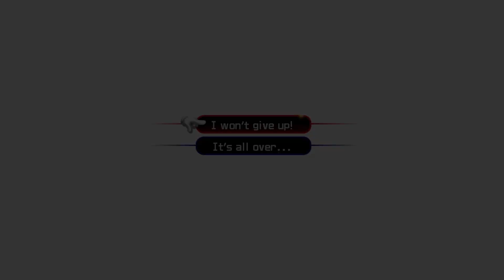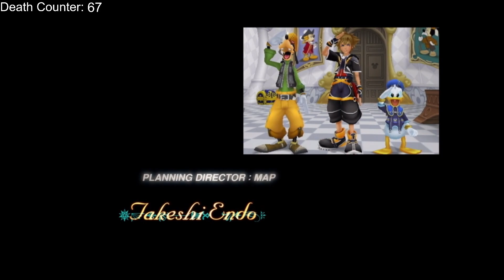So I Played Kingdom Heart 2 Final Mix...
Kingdom Hearts 2 is an almost perfect sequel. If Kingdom Hearts 3 takes the best of Kingdom Hearts 1 and 2, then I can't wait to play it.

0:00 Introduction
3:49 Level design/Visuals
7:10 Level Progression/Abilities
8:17 Combat
11:06 Sound Design
12:04 Extra Content
13:57 Final Thoughts
16:46 Outro

Check out Twitch to watch me stream what's being reviewed next live!
Follow my other socials to keep up to date with everything else.

Don't forget to click that like button and leave a comment :) You can ask any questions you have here or in any of the links above.